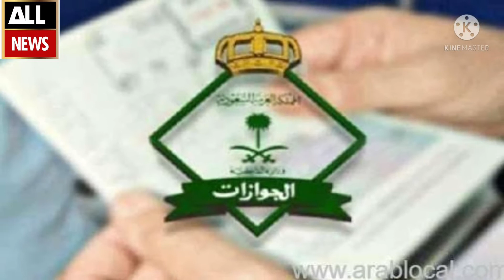Saudi flight opening|flight news|drasifkhan1|update news